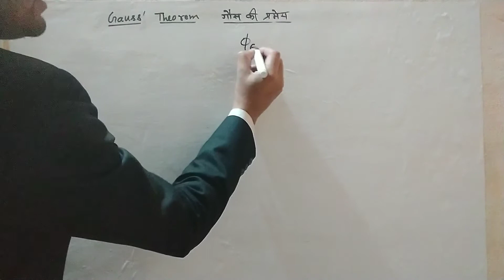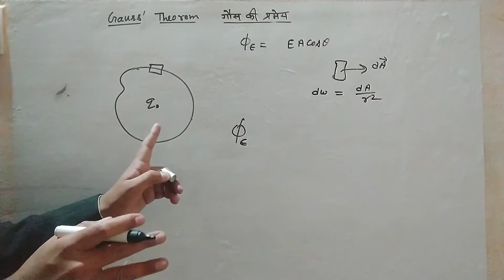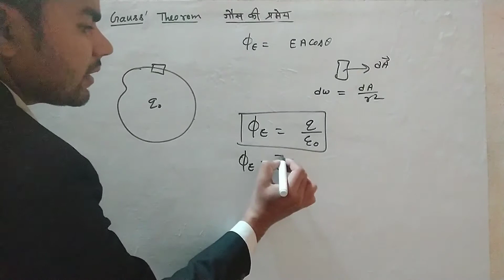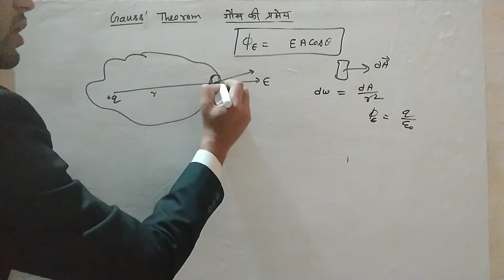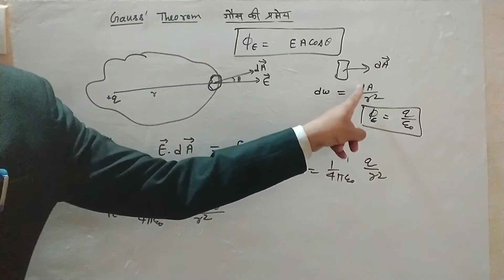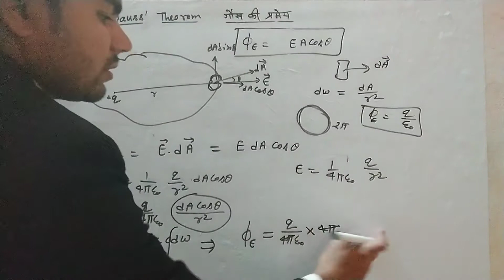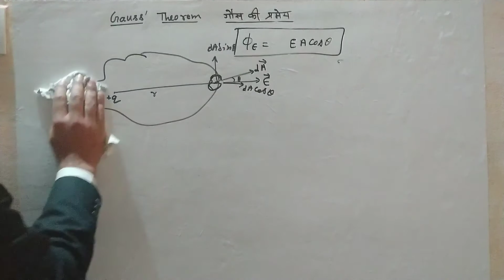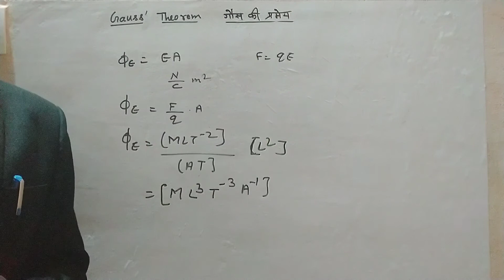Gauss' Theorem, गॉस की प्रमेय Physics for 12th/Competitive Exam UP, Bihar, CBSC, ISE, other boards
Flintstop Led Flashing 7 Colour Changing Liquid Activated Mug
Decora Craft Poly Resin Buddha Incense Smoke Burner
Skylofts Horse Chocolate Decoration Piece Gift
Teddy Bear with Neck Bow
Chocozone Kissing Couple on Bench
Genuine High Quality Leather Wallet,Keychain & Pen Combo
Gold Plated Pen Card Holder with Watch and Key Ring
Common products.
Ray-Ban UV protected Aviator Unisex Sunglasses
FB fashion bag for laptop
32 Ltr Bag for general Use
Ethinicia Garden Green Net 75%(15X12ft)

Women's/Girls Special
Women's silk saree
Women's Handbag
Women's crepe Straight Kurta
Traditional Patiala Salwars
Women's net Lehenga Choli
Women's Plain Regular fit Top
Women's Anjali Gold Fashion Sandals
Women's Maxi Dress
Fashion Latest Combo Design Pearl Necklace Set for Women
Women's Fabric Sports Shoes
SEVEN Watches for Women Business Quartz
MI Fashion Matte Nail Polish

Men's/Boys Specials
Men's Cotton Boxers
Men's Regular Fit T-Shirt
Men's Slim Fit Jeans
Men's Cotton Scarf for Head and Neck
T-Rock Men's Sports Shoes
FLITE Men's Black Red Flip Flops Thong Sandals
Men's Fashion Leather Belts with Automatic Ratchet
Men's Slim Fit Joggers
Men's Regular Fit Shirt
Punjabi Mens Kada
Men's Black Athletic and Outdoor Sandals
Leather Wallet Mens